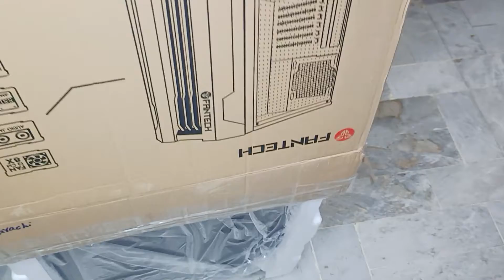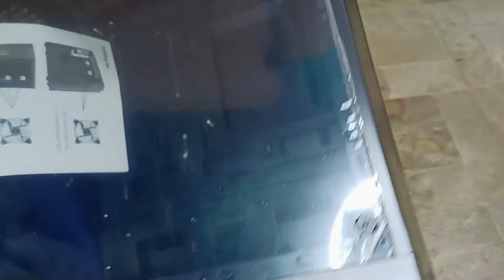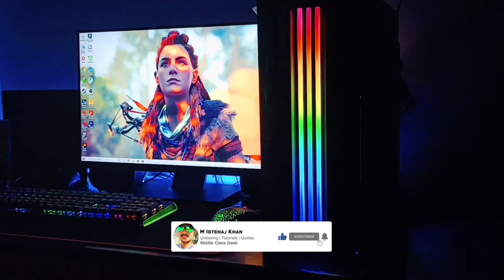Fantech CG72 Unboxing | Urdu/ Hindi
In this video, I am doing the unboxing, first impressions, and assembling of Fantech CG72 casing with 3 Fantech RGB fans. This is my first time unboxing any casing so please be moderate with the criticisms. I hope you like it, please do give your valuable comments down below.

Do check my other videos as well.